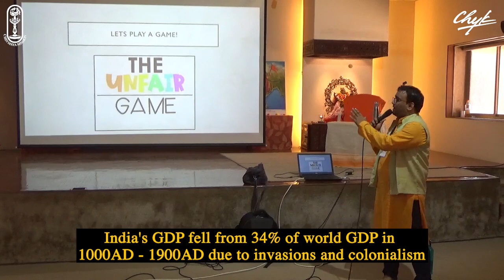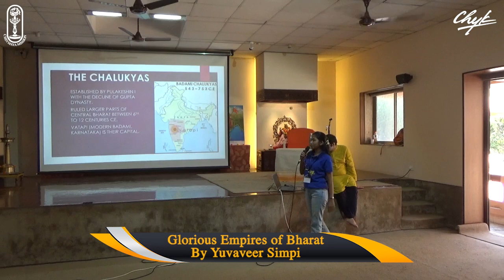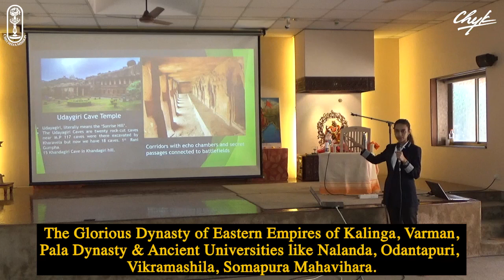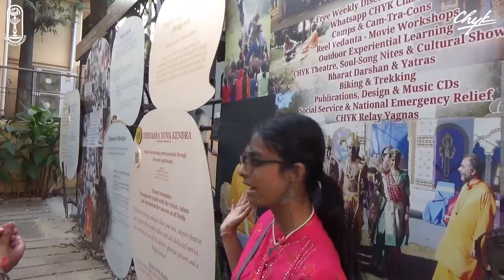Utkrishta Bharat | CHYK Camp 2023 | Highlight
Utkrishtha Bhaarat - A Chinmaya YuvaKendra Winter Camp with Swami Swatmananda ji and YEP 13 Yuvaveers was conducted from 31st December’ 2022 - 1st January’ 2023. Conducted at Sandeepany Sadhanalaya, Mumbai it was attended by 75 participants the camp even had members joining in from Guwahati, who traveled for 6 days to and fro to be a part of this event!!
Based on Chapter 16 Bhagawad Geeta values it instilled a sense of pride in being a Bhaarateya and in being a proud and practicing Hindu. Fearlessness in thought and action, essence of sattva - pure, rajas - agitated, tamas- ignorant, and several other aspects were highlighted to instill inner strength and peace in the dynamic youth of the country.
Short history snippets on great kings and queens and kingdoms of Bhaarat was an eye opener on the Bhaarateya Hindu identity. Physical fitness with Yoga by Smt Swati Chauhan and Dancercise gave us adrenaline filled mornings. Imbibing the Divine values with a Gayatri Havan. Dr. Aravind Raghavan expounded on whether the British were a boon or bane for Bhaarat. Through activities, short engaging clips, interactive presentations, quizzes even so-called boring topics become interesting. Treasure Hunt across the ashram was a multi-level cipher decryption with clues from logic, cultural reference and plain observation! In the presence of Guruji - Swami Tejomayanandaji, 31st evening began with the rhythmic chanting Vishnu Sahastranaam Strotram followed by a fusion bhajan program called Bha - Jamm, cultural dance performance, midnight aarti and lighting of the lamp at Chinmaya Pradeep. Left in peals of ecstasy and hungover in Divine Devotion.
Smt Sunitha Shankarji and Smt Radhika Balakrishnan shared powerful professional insights into the psychological evaluation on how to overcome anger, greed, jealousy and Success@2023 respectively. Chinzania - a theme filled walkthrough on the life and works of Swami Chinmayananda across Chinmaya Pradeep - an outdoor experiential Vedantic Park.